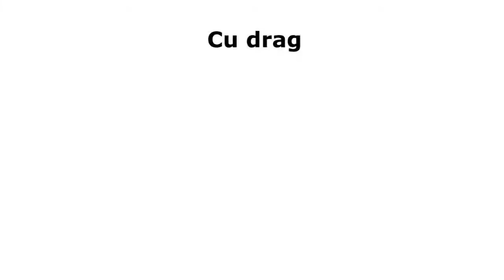Asa se prelucreaza sipca metalica.